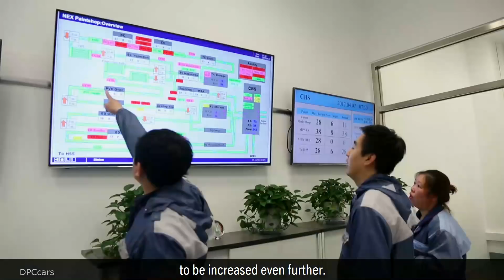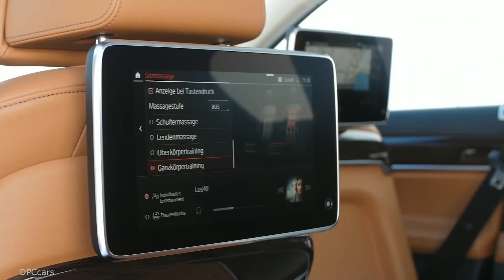2020 BMW 7 Series World Premiere in Shanghai China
BMW is sharpening the profile of its flagship models in the luxury segment. The new edition of the BMW 7 Series makes a clear statement of intent with its confident presence, sophisticated elegance and strikingly innovative control/operation, driver assistance and connectivity technology.

Updated line-up of engines. All variants meet the Euro 6d-TEMP exhaust standard. V12 engine in the BMW M760Li xDrive (fuel consumption combined: 12.5 – 12.4 l/100 km; CO2 emissions combined: 285 – 282 g/km) now with gasoline particulate filter. New V8 engine with maximum output raised by 60 kW/80 hp to 390 kW/530 hp for the BMW 750i xDrive (fuel consumption combined: 9.5 – 9.5 l/100 km; CO2 emissions combined: 217 – 217 g/km) and BMW 750Li xDrive (fuel consumption combined: 9.6 – 9.5 l/100 km; CO2 emissions combined: 218 – 218 g/km). Also available: three diesel engines with up to four turbochargers and outputs ranging from 195 kW/265 hp to 294 kW/400 hp.

Plug-in hybrid variants of the new BMW 7 Series now with specially adapted six-cylinder in-line petrol engine and upgraded high-voltage battery. System output in SPORT mode raised to a maximum 290 kW/394 hp. Electric range increased to 50 – 58 kilometres (31 – 36 miles).